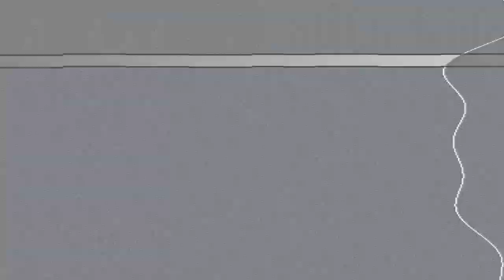បទ Are You OK ទស្សនៈរបស់លោក ពេជ្រ ស្រស់ - Galaxy Navatra Are You OK?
In this video we want to show you about បទ Are You OK ទស្សនៈរបស់លោក ពេជ្រ ស្រស់ - Galaxy Navatra Are You OK | Success Reveal

ទស្សនៈខ្ញុំខុសប្លែកពីគេបន្តិចចុះ ជុំវិញបទចម្រៀងជា
ភាសារបរទេស ដែលកូនខ្មែរផលិតគឺ Are You Ok?
បើចង់ដឹងសូមចូលស្តាប់

✮✮✮✮✮ Enjoy!

✡ ABOUT US ✡
.: Why We create SUCCESS REVEAL channel :.
1. To inspire, Motivate, create new entrepreneur
2. Share Business knowledge, Entrepreneurship, Success
3. Free Business Education Online